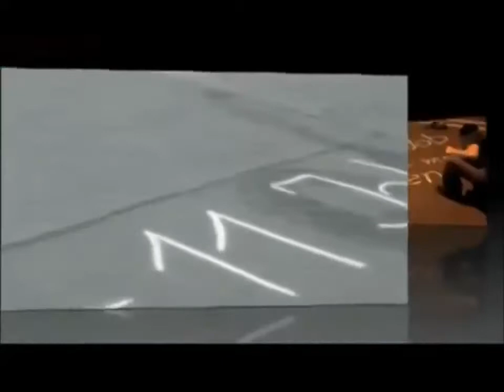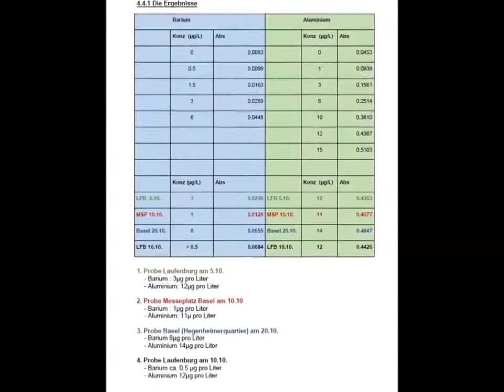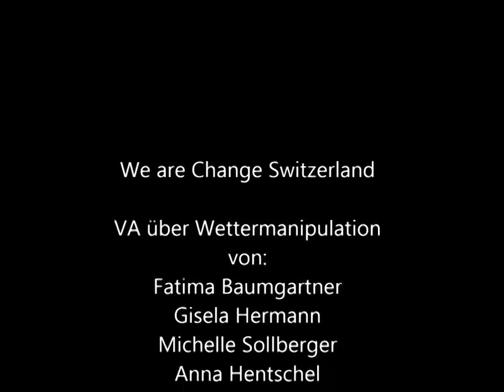WeAreChange Bericht zu Chemtrails - Nachweis im Schweizer Regenwasser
WeAreChange Bern berichtet über einen Labornachweis von ungewöhnlichem Material im Regenwasser. Es wird vermutet, dass diese mittels Chemtrails (künstlichen Kondenzstreifen) versprüht werden. Tatsächlich führt der Bund bis dato keine eigenen Untersuchungen durch und aus der Industrie dürften solche Stoffe ebenfalls nicht entweichen.